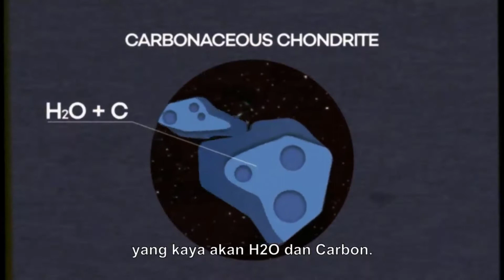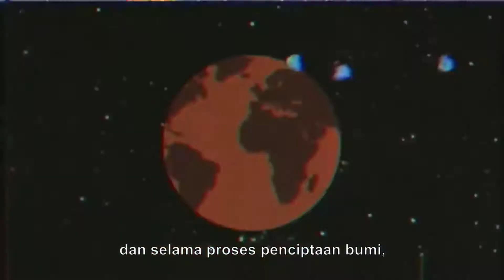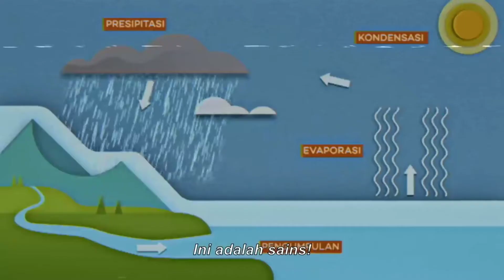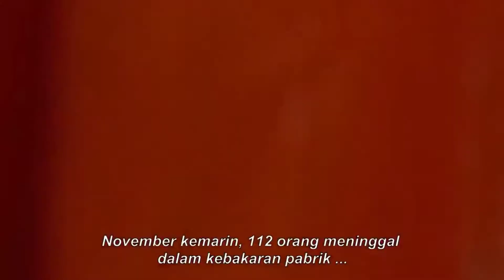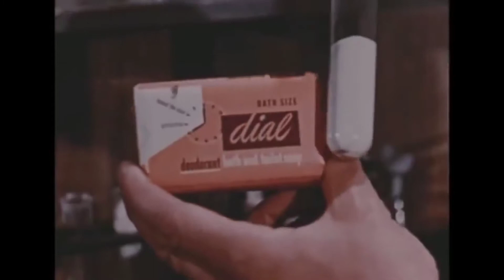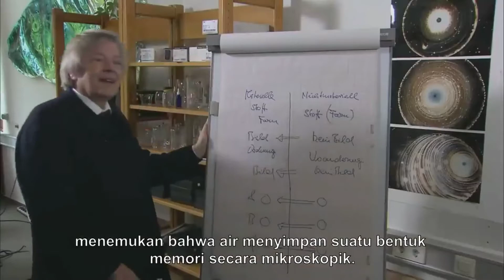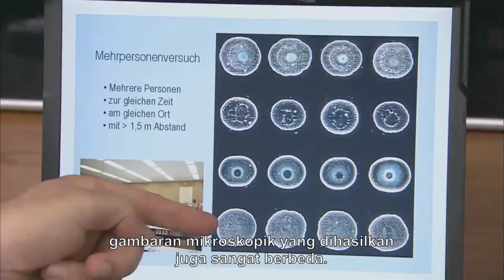Diam Dan Dengarkan Part IV || Air Sumber Gaya Hidup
Air merupakan identik dengan sumber kehidupan
yang kini makin bergeser menjadi sumber gaya hidup..

Untuk lebih jelasnya simak videonya
Diam dan Dengarkan part IV
Air sumber gaya hidup